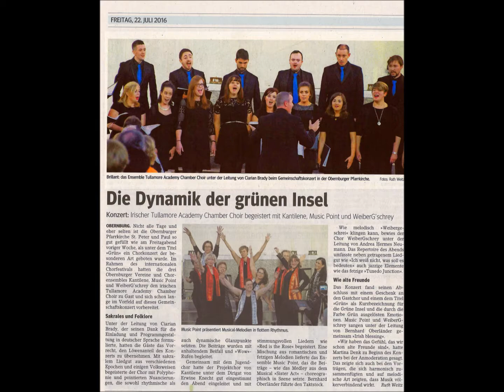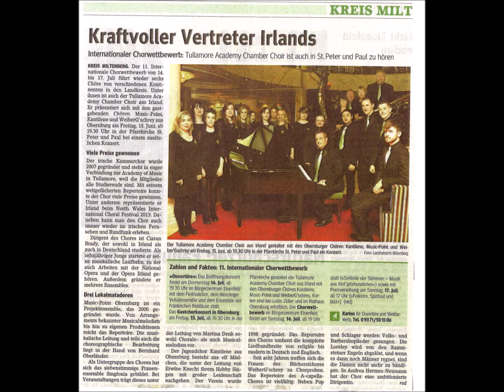The Academy Chamber Choir Nelly Bly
Conducted by Ciarán Brady

Stephen Foster Arranged by Jack Halloran